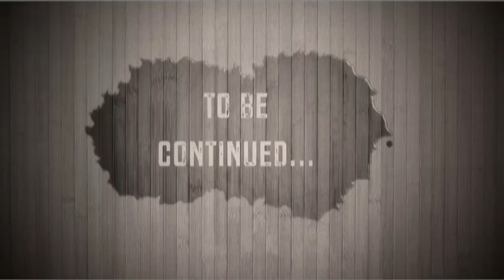Somethin' Different landscape lighting - Fun Skit!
DID YOU SAY SOMETHIN' DIFFERENT?!
Follow Somethin' Different lanterns on FACEBOOK & INSTAGRAM

My daughter came up with this idea so i jumped on her creativity and we made this video:) It was tons of fun making it and i cant wait to do it again! For all of your landscape lighting needs try Somethin' Different low voltage lanterns.